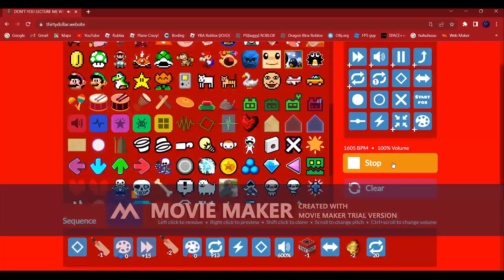bonkticle accelerator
it started lagging